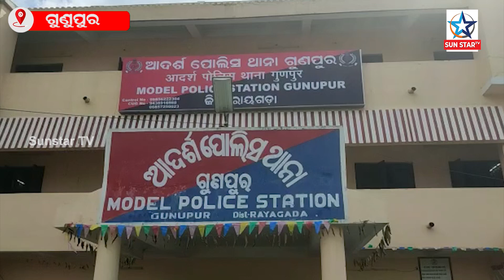ଏକ ବଡଧରଣର ବାଇକ ଲୁଟେରା ଗ୍ୟାଙ୍ଗ କୁ ଧରିଛି ଗୁଣୁପୁର ପୁଲିସ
ଗତ ଏକ ମାସ ଧରି ଗୁଣୁପୁର ପୁଲିସର ନିଦ ହଜେଇ ଦେଇଥିଲେ ବାଇକ ଲୁଟେରା । ପ୍ରତିଦିନ ପୁଲିସ ଆଖିରେ ଧୂଳିଦେଇ ସହରର ଗଳି କନ୍ଦି ରୁ ଚୋରି କରି ନେଉଥିଲେ ହରେକ ରକମର ବାଇକ୍ । ପୁଲିସ ଏକ ସ୍ୱତନ୍ତ୍ର ଟିମ କରି ବିଭିନ୍ନ ସ୍ଥାନରେ ଚଢ଼ାଉ କରି ମୁଖ୍ୟ ଦୁଇ ଅଭିଯୁକ୍ତ କୁ ଗିରଫ କରିଛି ।